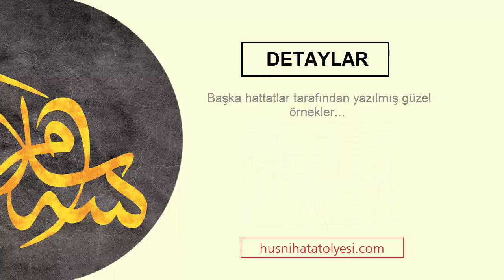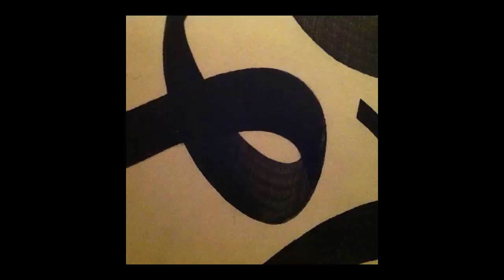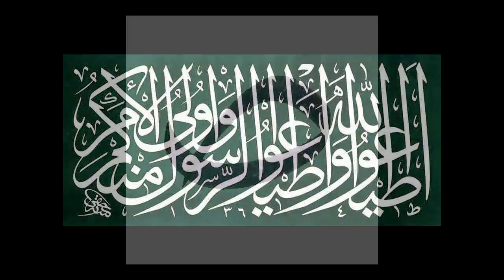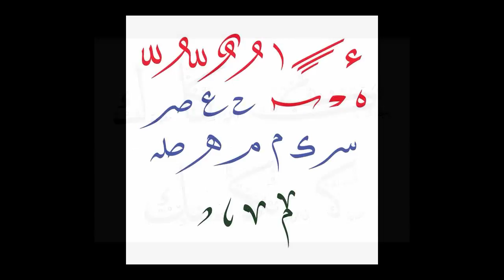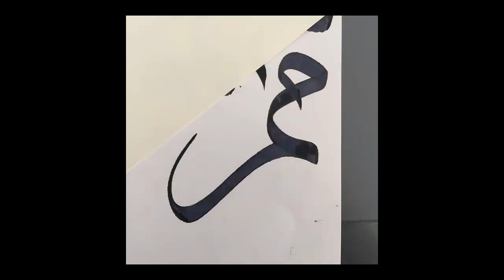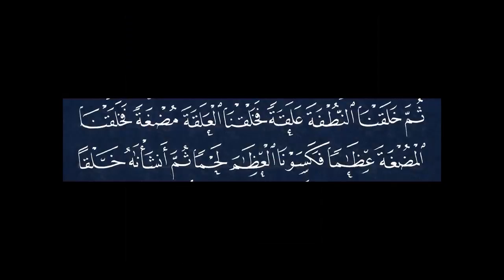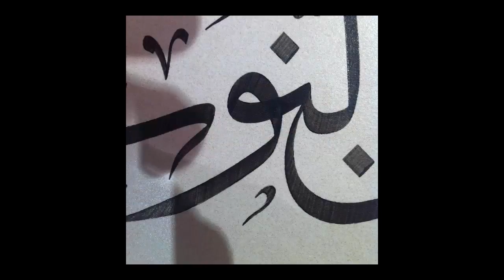Hat Sanatı Detaylar - TAVSİYELER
👉 Hat sanatı ile ilgili güncel video içerikleri paylaşmaya gayret ediyorum.
Amacım Hüsn-i hat sanatının doğru anlaşılması ve bir çok kişiye ulaşabilmek.
Hat sanatı eğitimi uzun süreli bir yoldur. Bu sebeple sabırla çalışmayı gerektirir. Yazı yazarken konu anlatımlı ders videolarına da çok ihtiyaç duyarız.

✅ Hat Sanatında Terminoloji